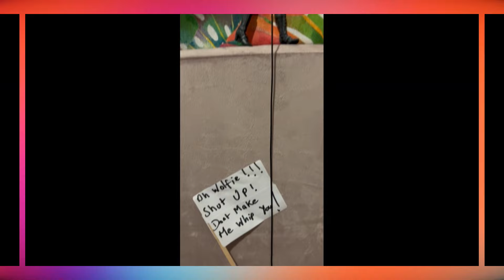Chez Vicki Marie Chats- Merry Chistmas from Vicki Marie Chats dolls house put together by a member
Let´s chat...

I love reading your comments, please keep them respectful to everyone. We are all grown ups, we can disagree respectfully and not aggressively.

You can become a member and join in special live streams only for members

 - link here:

If you feel you are in danger from a partner or family member, don´t wait- get out of there and contact the authorities.

Vicki